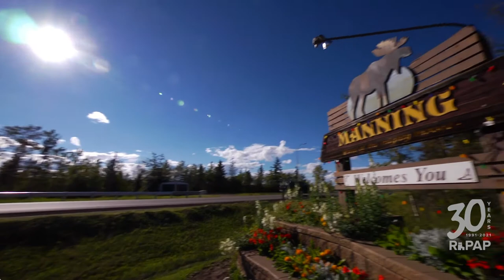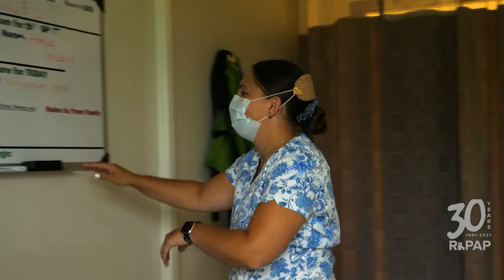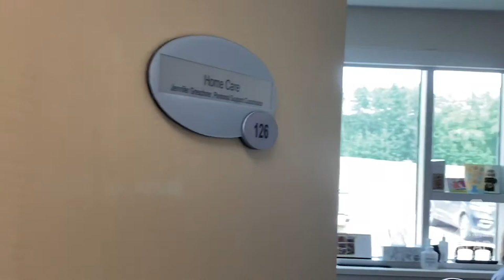Exceptional dedication to patient care earns the Manning Nursing Team a Rhapsody Award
Congratulations to the Manning Community Health Centre Nursing Team - a recipient of the 2020 RhPAP Rhapsody Health-care Heroes Award.

“They are very deserving of this award,” said Oneikah Richards, care manager at Manning Community Health Centre. Richards was ecstatic when she learned her nursing team had been selected. “They’ve always gone the extra mile. They are very reliable and dependable.

“And here, we are like a family, and I wouldn’t change that for the world.”
The dedicated and close-knit nursing team in Manning is a roughly 50-50 mix of nurses who grew up in the local area and those who came from afar.

Oneikah Richards, a registered nurse, grew up in the Caribbean, and practised nursing there and in the United States for 15 years before coming north. She originally planned to nurse in Manning for just six months.

Two years later, she is still there with no plans to leave.

“I even bought a house,” said Richards, care manager at the Manning Community Health Centre. “I stayed because when I came to Manning initially, it was very refreshing how the people were. It was the sense of community that appealed to me most.”

Aarni Kumon, a licensed practical nurse, came to Manning from Vancouver. Like Richards, she originally planned to stay for only a short time.

“I only came here for a year, and I thought I would [get] some experience and go away,” said Kumon. “Now, I’ve been here for seven years.”

Originally from Saskatchewan, Shannon Rowein has been practising in Manning for four years.

“It’s awesome. I actually really like it,” said Rowein, a licensed practical nurse. “We’re quite lucky, because we do team nursing here, so you get a feel for everything. You get a little bit of long-term care, a little bit of acute care, and then emergency as well.”

Chris Graw, a registered nurse, grew up in the Manning area. She left to work in emergency in Grande Prairie for six years, but the lifestyle and work experience in Manning drew her back.

 “I feel more satisfaction working here in a smaller community. You feel more part of a closer-knit team. You know your patients personally.”

 Bodil Schoendorfer, registered nurse and clinic coordinator, also grew up in the Manning area. She was no stranger to the Manning Community Health Centre growing up.

“I guess I was always a hospital brat,” said Schoendorfer. “My mom is a nurse here, so I would come and visit her on her meal [breaks] when I was a kid anyways.”

Schoendorfer left Manning to pursue a nursing degree and returned right after graduation to work alongside her mom.

“Patients would definitely tell you that’s she’s number one, and she’s their favourite nurse, Nurse Nancy.”

Nurse Nancy has practised in Manning since 2000.

“You do see people [through] the years, and they are very happy to be looked after by a nurse who has been there for them before,” said Nancy Andersen, a registered nurse, who recently retired, but still works on a casual basis.

Cliff Atkinson sure appreciates her care over the years.

Heart issues have led this retired boilermaker and pipefitter to be a regular visitor to the Manning Community Health Centre

“They’ve done a good job since 2005 until now to keep me vertical and with a heartbeat,” said Atkinson with a grin.

“All of us [on the nursing team] treat every patient like they are our family members,” said Rowein. “We want to see the best for them. We give them the best care we can.”

According to Richards, the dedication and passion of the nurses in Manning surpasses any other nursing team with which she has ever worked.

“Sometimes, they go so much beyond what is expected of them,” said Richards. “I’ve had nurses who [are] on vacation and, because they know we are short staffed, call me up and say ‘Oneikah, I know we are on short staff. I’m on vacation, but I’m in town, so, if you need me, I’m willing to come in.’ Not many nurses would do that.”